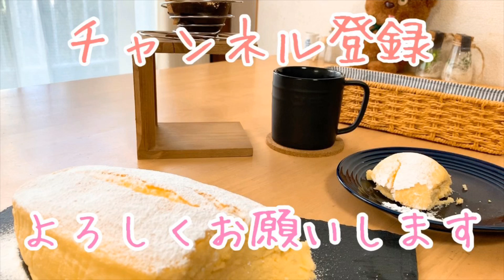【材料2つ】超簡単チョコレートムースの作り方。混ぜて固めるだけ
パスタやデザート中心に簡単、お手軽に作れるレシピを投稿しております♪

今回は材料たったの2つで「ほろ苦、ちょっと大人のチョコレートムース」のご紹介です！
ゼラチンで固めないのでプルプル感はありませんが、泡立てた生クリームのしっとりふわふわ食感をたのしめます！ブラックチョコレートを入れることでちょっと大人のビターに仕上げました！

【材料】パウンドケーキ型1台分
・生クリーム                            300cc
・ミルクチョコレート              100g（2枚）
・ブラックチョコレート            50g（1枚）
・ココアパウダー                       少々

【作り方】
①チョコレートを刻んで湯せんで溶かす
（電子レンジでもOK）
レンジの場合ラップをかけて800wで30秒～1分程度

②生クリームを100cc溶けたチョコレートに合わせてしっかり混ぜる。

③残りの200ccの生クリームを氷水を当てながら角がしっかり立つ9分立てにする。
※生クリームをしっかり立てないとゆるくなってしまうので注意

④生クリームをチョコレートの3回に分けてサクッと切りながら混ぜる。

⑤型にクッキングシートを引き、流し込む。
空気を抜いて冷蔵庫へ半日から1日冷やす。

⑤型から取り出し、ココアパウダーをたっぷりかけて完成です。

※カットする時はナイフを温めて、1回1回キレイにすると上手くカット出来ます！

TwitterではYouTubeで見れない私のお料理の写真や動画を毎日あげておりますので是非チェックしてみてください😉

まんまるkitchen Twitter

まんまるキッチン Instagram

お写真をお借りしました

■撮影機材
・カメラ
・マイク

★調理器具
・まな板